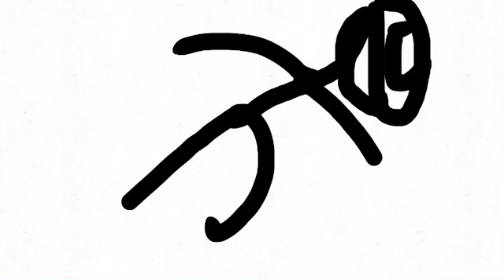Me when someone ships Po and The Guardian